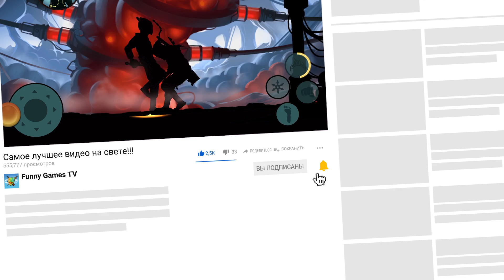По дороге к Титану НА МЕНЯ НАПАЛ КАБАН Shadow Fight 2 БЕЗ ДОНАТА #33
Прохождение игры Shadow Fight 2 БЕЗ ДОНАТА, По дороге к Титану встретил Кабана, а также обращенную Мэй.